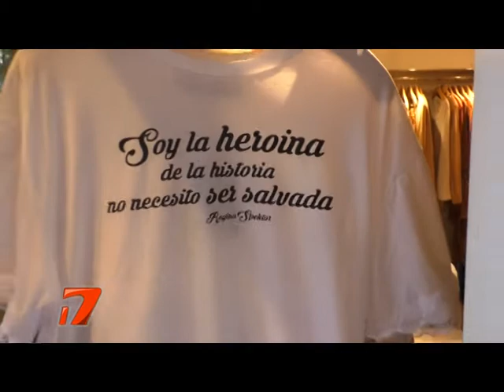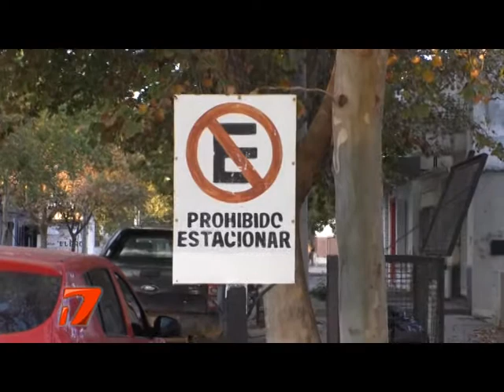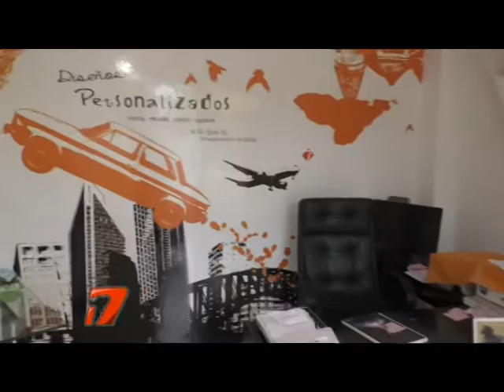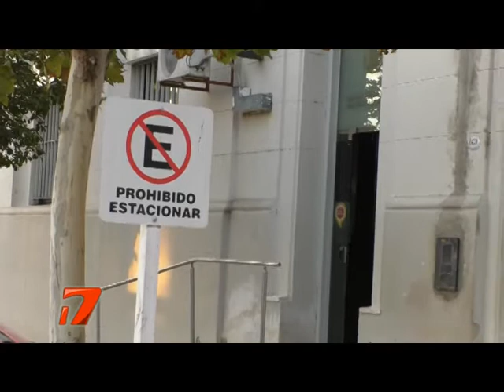Con horario vespertino - Abren comercios luego de 40 días